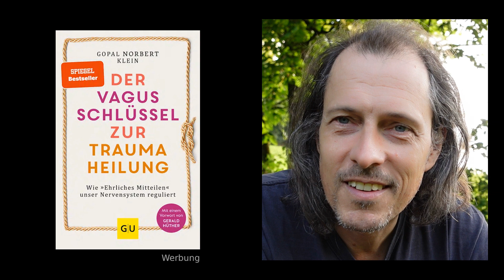🔥Zu mir oder zu Dir?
Die Essenz von Gopals Arbeit...

Wer ist Gopal Norbert Klein?